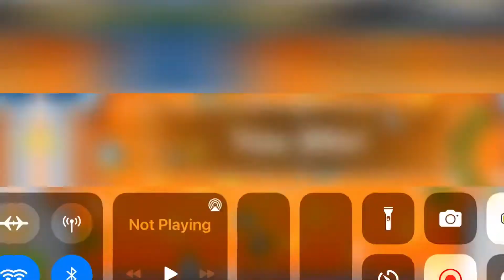Soccer Stars - Netherlands & France Marathon